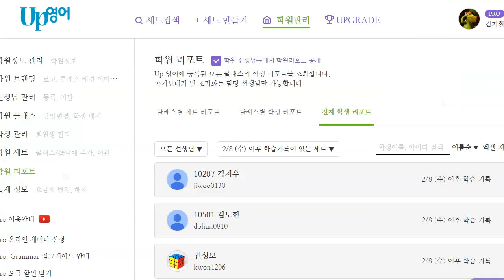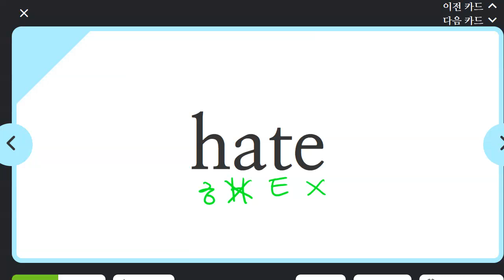김민성 2023 02 16 파닉스 짝수 고난이도 말하기 성취도 90